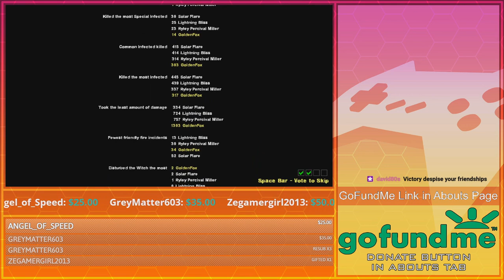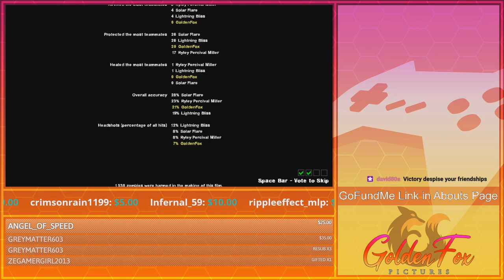Favorite Cock Tales | GoldenFox Plays Left 4 Dead 2 Exclusive 3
So from here on out, these are just additional content that, by the title, are exclusive for this channel. Anything that follows here will not be a part of The Best of GoldenFox Plays. This is something for it's own set of fun.